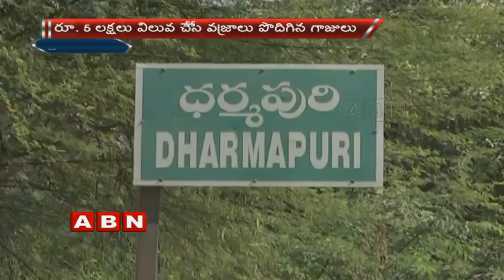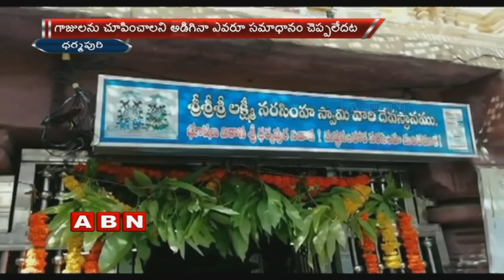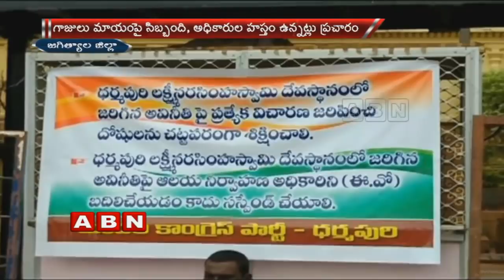Dharmapuri Temple EO Supriya transferred over Corruption Allegations | Special Focus